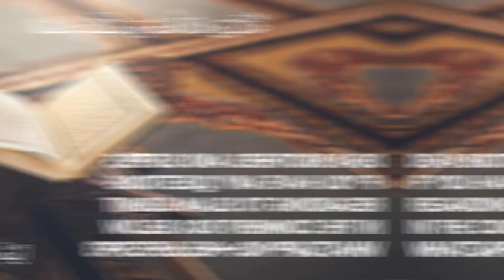Radio Kuwait||Qurbani Se Ham Ne Kya Sikha? With Q&A|| قربانی سے ہم نے کیا سیکھا؟ مع سوالات و جوابات